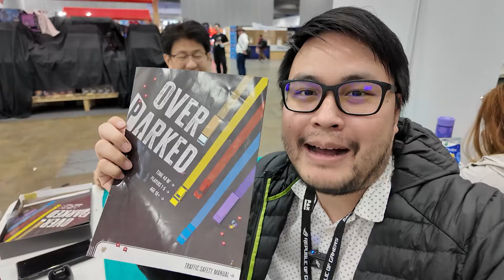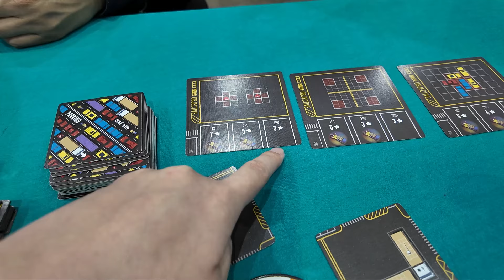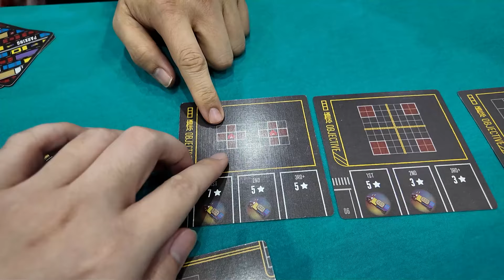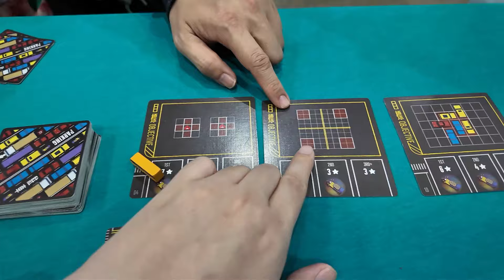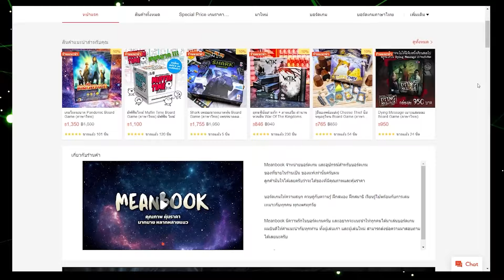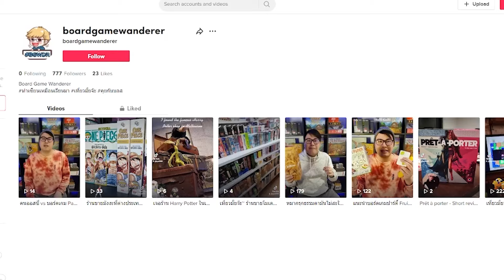Overparked - วิธีเล่น โดย Jay-C - Board Game Wanderer - ทำเซียนเหมือนเรียนมา สอนบอร์ดเกม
สมัคร Privado VPN ได้ทาง Link นี้เลยครับ ของดีราคาถูก ปลอดภัยแน่นอน 😎🥰